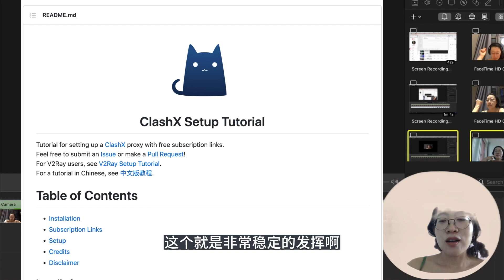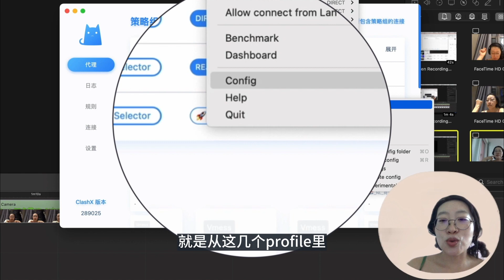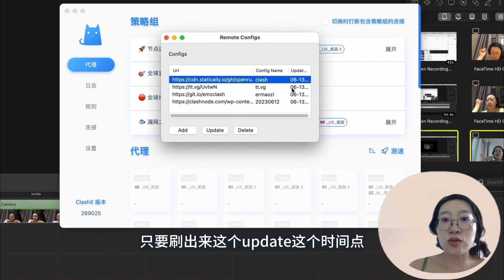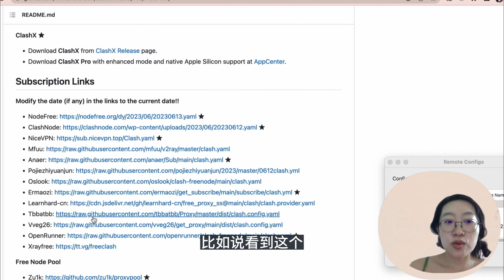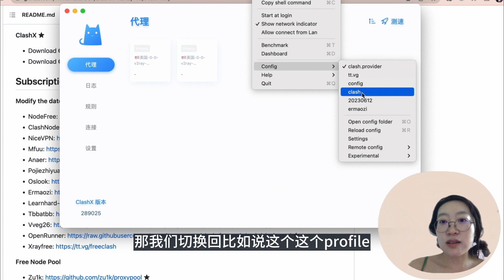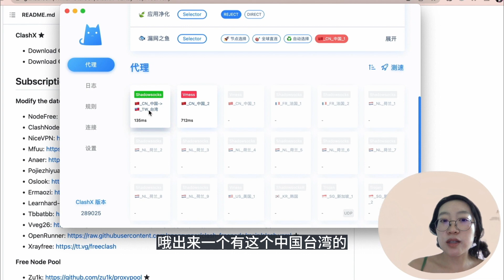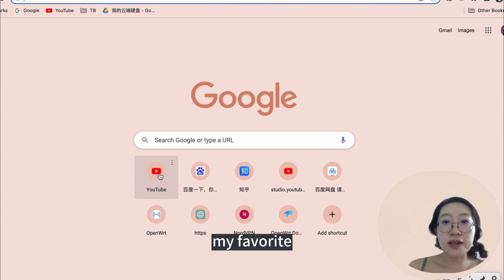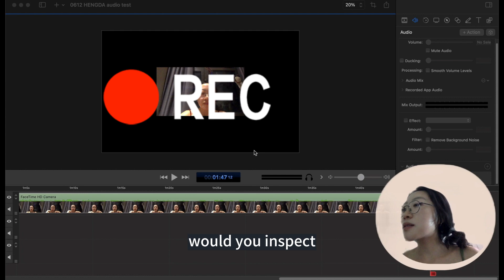2023 Clashx Mac教程 科学上网 MacOS设置 科学上网2023 | 最新Clash教程 新手小白友好 看完就会操作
2023 Clashx Mac教程 科学上网 MacOS设置  科学上网2023 | 最新Clash教程 新手小白友好 看完就会操作

介绍
你正在寻找一款多FANQIANG工具，那么不要错过这个视频！